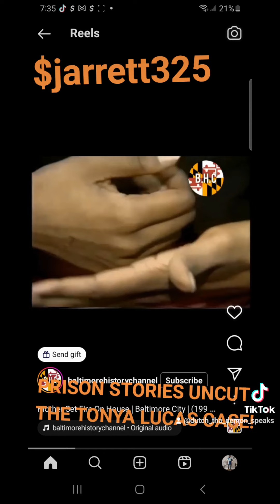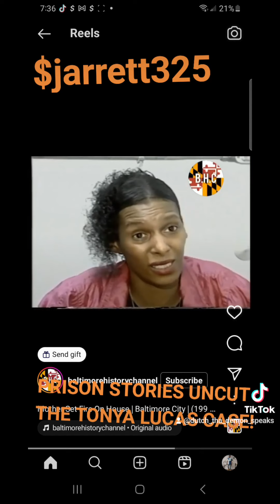PRISON STORIES UNCUT (THE TONYA LUCAS CASE!)